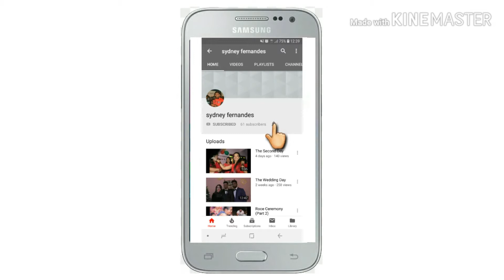Puffed Rice Bail (Goan Style) | Easy To Make Recipe For Lockdown | Cooking With Mom.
Puffed Rice Bail Recipe Card:

1 Bowl - Puffed Rice (Chirmure)
2 Nos - Onions
2 Nos - Tomatoes
2 Stalks - Coriander
1 Spoon - Vinegar

1) Cut And Chop Onions Into Small Pieces.
2) Cut And Chop Tomatoes Into Small Pieces.
3) Cut And Chop Coriander Into Small Pieces.
4) Put Puffed Rice, Chopped Onions, Chopped Tomatoes, Chopped Coriander In A Bowl.
5) Then Put A Spoon Of Vinegar In The Bowl And Mix Well.
6) Put It On A Plate And Eat.

PREPARE AND ENJOY THIS MOUTH WATERING SNACK !

PLS COMMENT ON HOW WAS THE SNACK --- GOOD OR BAD AND IF ANY CHANGES ARE TO BE DONE !

FOLLOW ME ON

Hora - Jontha Links
Hora - Jontha Links
Hora - Jontha Links
Hora - Jontha Links
Hora - Jontha Links

MUSIC TAKEN FROM